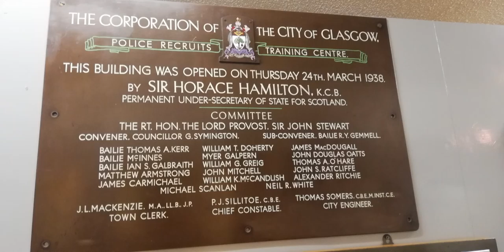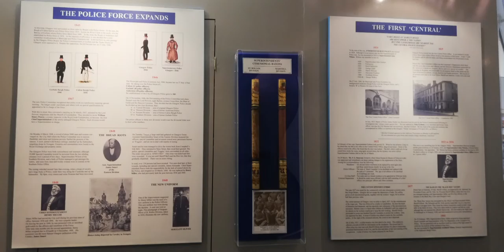Glasgow Police Museum